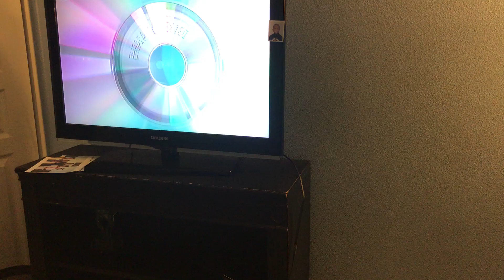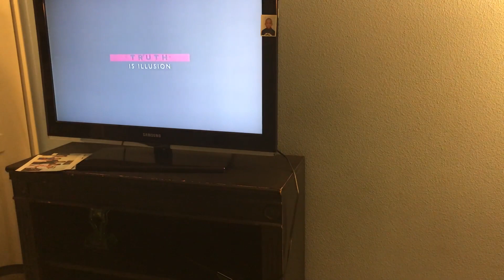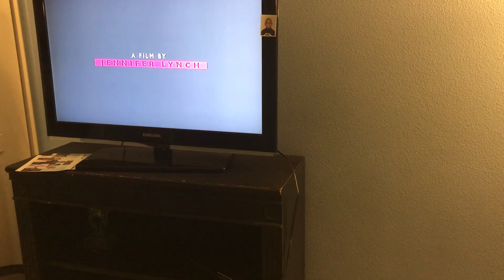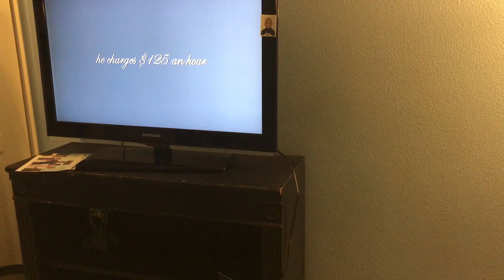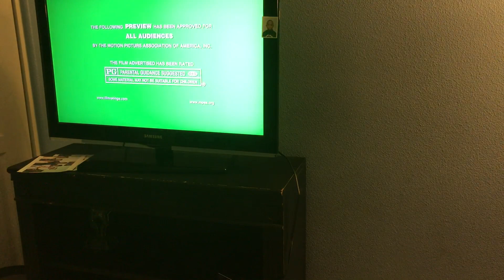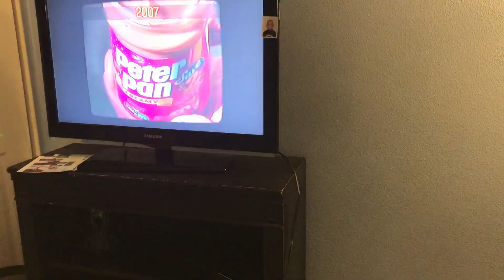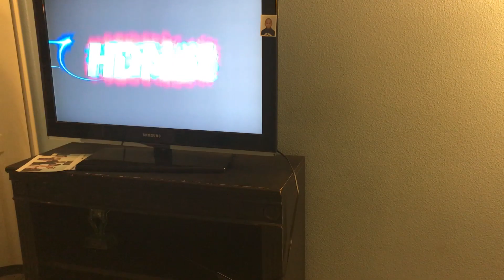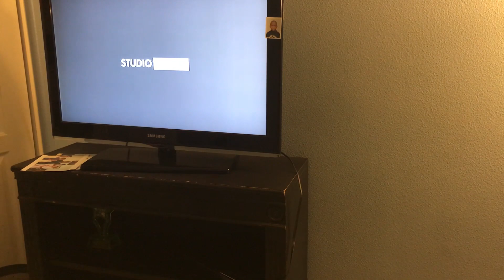Opening To Julia 2009 DVD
1.Magnolia Home Entertainment Logo
2.The Views Expressed Screen
3.Mutant Chronicles Trailer
4.Surveillance Trailer
5.The Girlfriend Experience Trailer
6.Food Inc. Trailer
7.HDNet Promo
8.DVD Menu
9.StudioCanal Logo